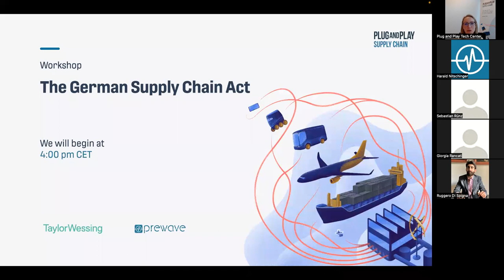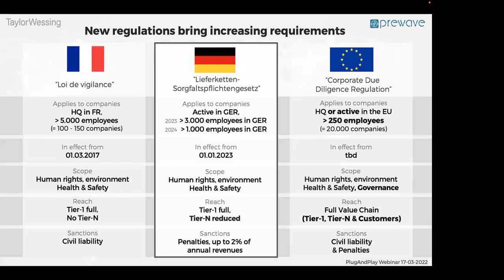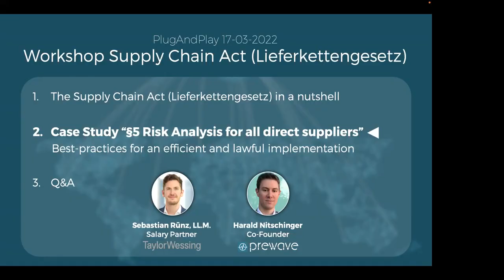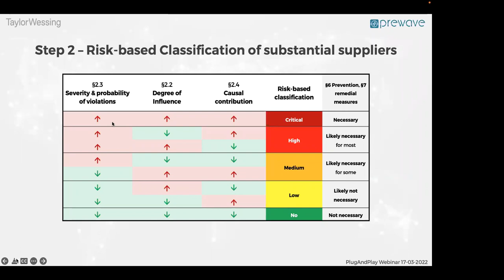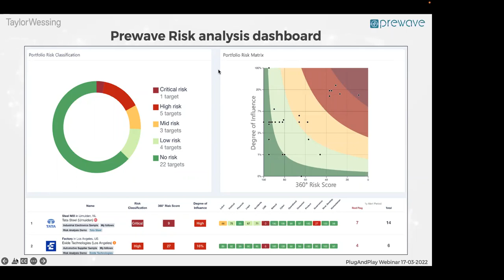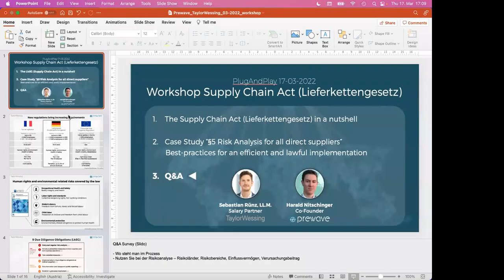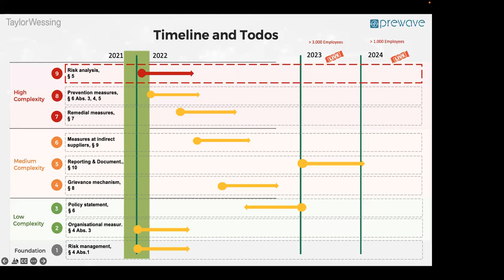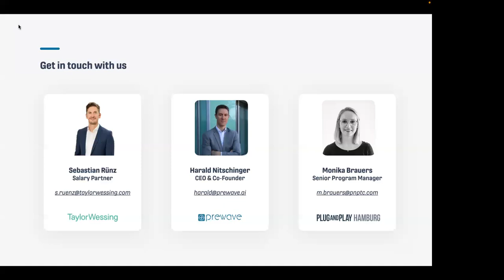The German Supply Chain Act Workshop with Taylor Wessing and Prewave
The forthcoming German Supply Chain Act, with its Risk Analysis provision (§5), presents a significant challenge for compliance.

This law, effective from January 1st, 2023, mandates periodic evaluation of human rights and environmental risks across the supply chains of eligible companies.

From 2023, it applies to companies with over 3,000 employees in Germany, and from 2024, to those with more than 1,000 employees.

On this webinar, Prewave and Taylor Wessing explore the following aspects of the LkSG requirements:

• Strategies for effective and lawful implementation of the §5 risk analysis.
• Available tools and interpretative approaches to this law.
• Discussions on whether all suppliers must be scrutinized without exception.
• The appropriate times to implement preventive and remedial actions.
• Considerations for the extent of influence and causal contribution.